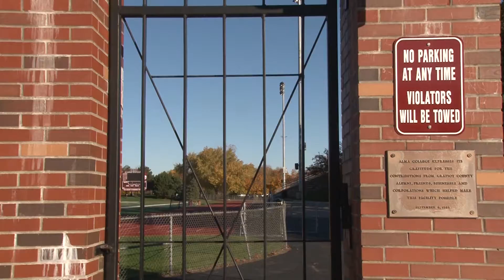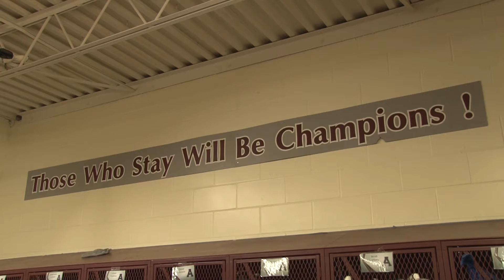A Football Life: Alma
Life after a playing career of football. Capturing the eeriness of not playing your sport. The essence of memory and old habits still playing out and moving on, but without me. The emptiness of shots lead to a somber mood, but the beauty shows all the drawn out moments in which football impacted my life.